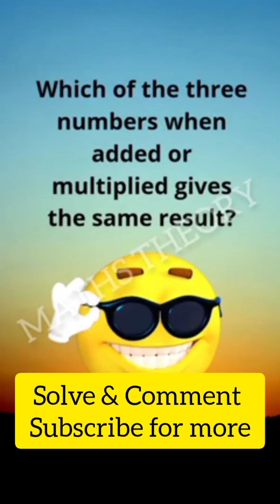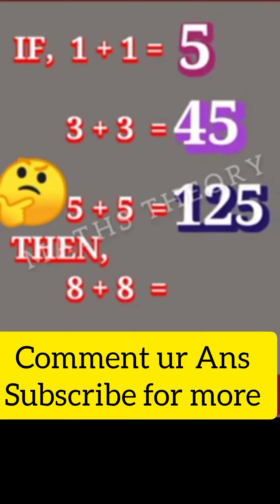5 Maths Riddles Only For Genius | Solve If U Can | Maths Theory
how to viral short video on youtube malayalam100
how to viral short video on youtube telugu100
how to viral short video on youtube trick1021
how to viral short video on youtube 0 subscribers100 (Low)
how to viral short video free fire
how to viral your short video on youtube free fire
how to viral gaming short video on youtube 2023 how to viral short video on youtube new tricks
how to viral free fire facts short video
how to viral short video gaming
how to viral short video on youtube gaming free fire 2022
how to viral short video on youtube gaming minecraft
how to viral short video on youtube gaming 2022
how to viral your gaming short video on youtube
how to viral short video on youtube tips and tricks
how to viral short video on youtube hack
viral trick how to viral short videos on youtube ustad paindu
how to viral short video on youtube real trick